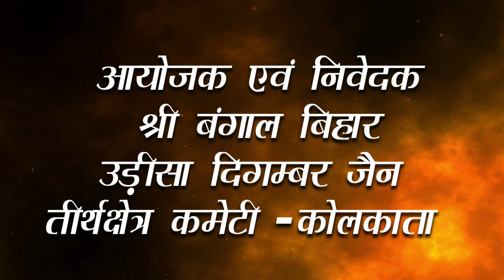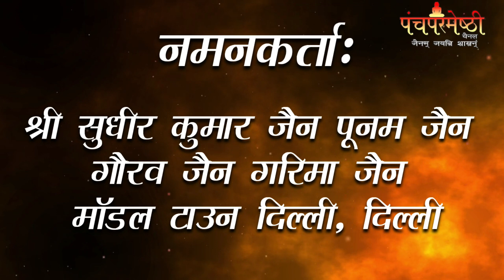Episode -16|| श्रमण सम्बोधनी ।। उपाध्याय श्री विभंजन सागर जी मुनिराज।। तेरापंथी कोटि